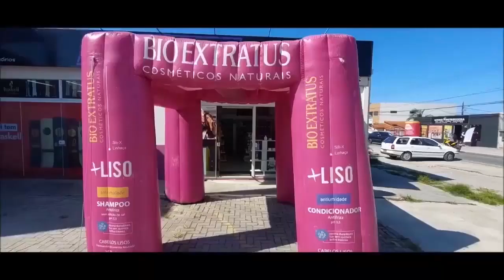Música. Arte, Cultura - VIOLÃO - Juliane Peixoto - Pontal do Paraná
Está semana vamos conhecer mais da história da Juliane Peixoto e a atividade em entidades filantrópicas que oferecem cursos e trazem cultura para o município de Pontal do Paraná.

📌 Nosso Programa Elas de Sexta-Feira ... às 20h em nosso canal do YouTube.

Não perca, às 20h
🌷PROGRAMA ELAS 🌷